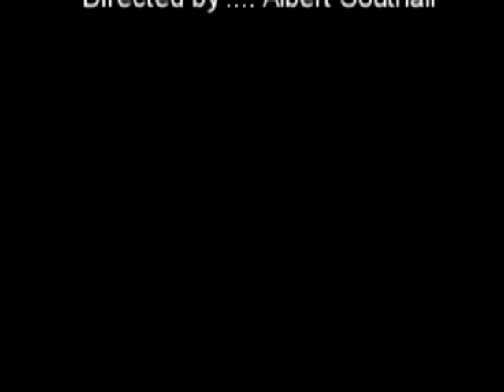Red belt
ny chang moo preparing for red belt